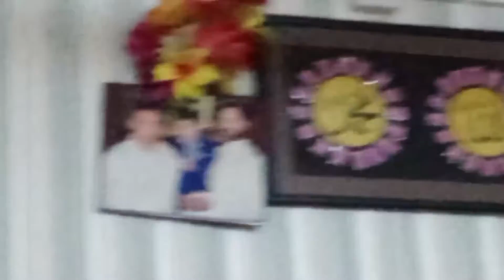Aj ka din dostun k sth ❤️